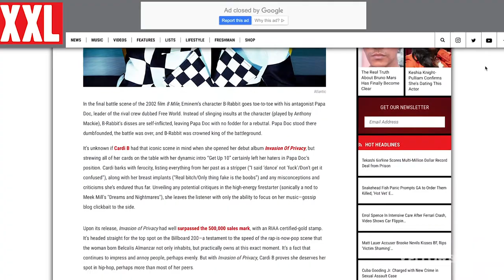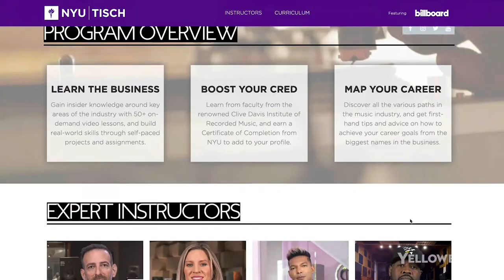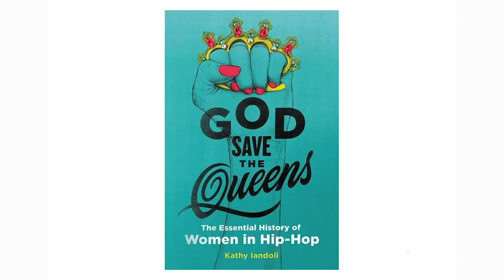Kathy Iandoli: Annie's Daughters Scholarship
Kathy Iandoli is a critically acclaimed journalist and author. She has written for Vibe, The Source, XXL, Village Voice, Rolling Stone, Billboard, Pitchfork, Playboy, Cosmopolitan, Maxim, The Guardian, Vice, and many other publications.

She has held editorial positions at top hip-hop/urban websites, including AllHipHop.com, HipHopDX.Com, and BET.com. Iandoli is an alumna-in-residence of Music Business at New York University and has appeared across the media, in television and on radio and panels discussing hip-hop and gender. She lives in northern New Jersey. Her book, God Save the Queens: The Essential History of Women in Hip-Hop, was published on October 22nd, 2019.

Yellowbrick believes that a student’s personal passion and hustle – rather than financial resources – should determine how far they can go. Our aim is to expose students who are passionate about areas like fashion, music, sports, beauty, or sneakers to pursue rewarding career opportunities that can spark their interest and open doors to a fulfilling future.